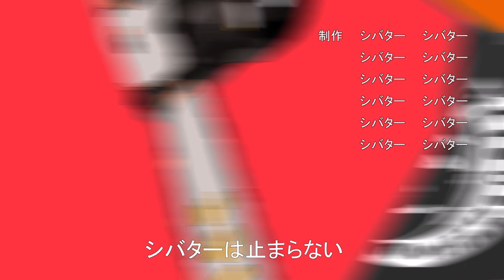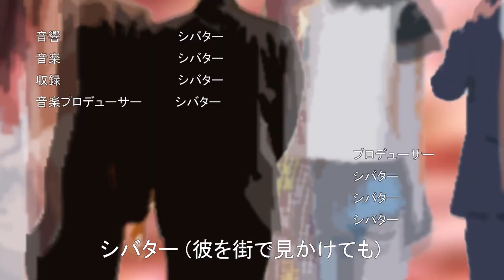シバター・ヒカルvsレペゼン地球で無人島で対決決定！